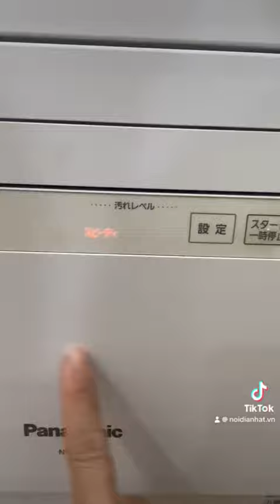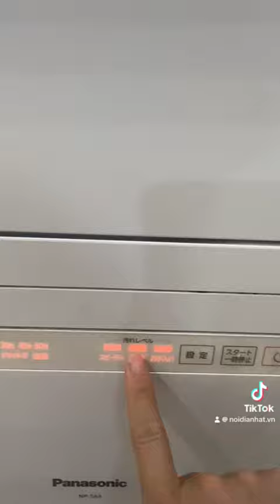Hướng dẫn sử dụng máy rửa bát Panasonic NP-TA3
Máy rửa bát dương Panasonic NP-TA3 sản phẩm nội địa Nhật Bản với chức năng rửa diệt khuẩn, rửa với nhiệt độ cao. Hoạt động siêu êm và siêu tiết kiệm nước ở mức chỉ 11L cho mỗi lần rửa, tuỳ chọn chế độ rửa phù hợp và thời gian sấy.

⭕️TÍNH NĂNG:
✅Inverter tiết kiệm điện
✅Rửa bằng phun nước nóng áp lực cao, nhiều mức nhiệt độ nên rửa được cả các vết bẩn trên bát đĩa để khô két
✅Tiết kiệm nước chỉ 11L (so với rửa bằng tay TB khoảng 84L)
✅Rửa được chảo, nồi tới 26cm, rửa được đĩa tới 27cm
✅Rửa được đồ nhựa
✅Độ ồn thấp, tối đa đến 37dB
Lắp đặt được nhiều vị trí khác nhau
* Tiết kiệm nước với 11L nước cho mỗi lần rửa
* Máy có các chế độ rửa khác nhau
* Máy có chức năng sấy khô
* Hiển thị bằng màn hình LED và phím bấm điện tử
* Tùy chọn nhiều chế độ rửa..
Thông số từ nhà sản xuất
* Công suất tiêu thụ khi rửa 65W và khi sấy là 1100W
* Lượng nước sử dụng cho mỗi lần rửa 11L
🏡 Địa chỉ: CT15, Khu đô thị Tứ Hiệp, Thanh Trì, Hà Nội
☎️Điện thoại: 0983 137v 046 (ZALO, VIBER, SMS)